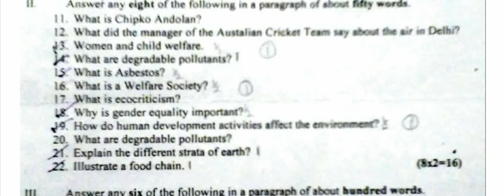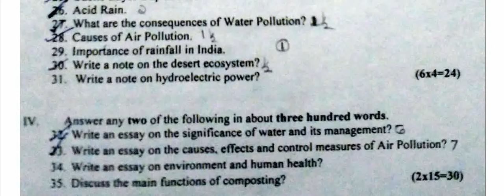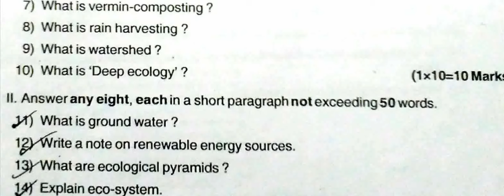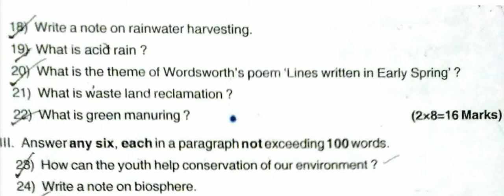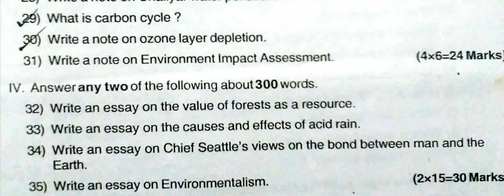Kerala University BSc Botany previous questions - English - EVS - Part - 1 ( sem - 2 )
This video includes  sample previous year question papers for students of Kerala university .
Content / Index
University : Kerala
Core          : Botany
Subject     : Additional language - I - English - EVS
Part - 1     :
sem          :  Two
! THANKS 4 WATCHING !